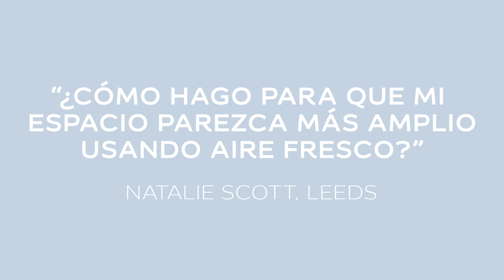Combinar el Color del Año 2022 Aire Fresco - Bruguer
¡Os presentamos nuestro Color del Año 2022, Aire Fresco! Un tono ligero, fresco y optimista que transmite un soplo de aire fresco 🌬Tras un periodo en el que nos hemos sentido encerrados, anhelamos la expansión: el exterior, el aire libre, un enfoque renovador y un nuevo comienzo.